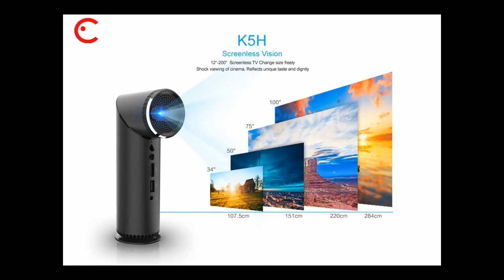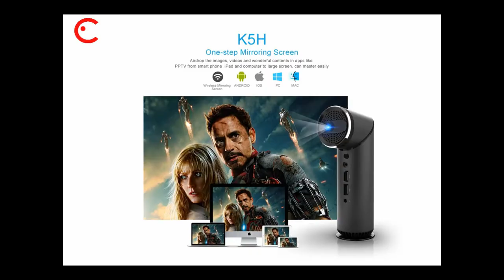Kixin K5h mini projector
Kixin K5h mini projector is the upgrade model of K5 , and much better  than K5 .
It add HDMI port , And android system up to Android 6.0 .
Minimalism design like Apple&Nice appreance changeable shape.&One-step Mirroring Screen